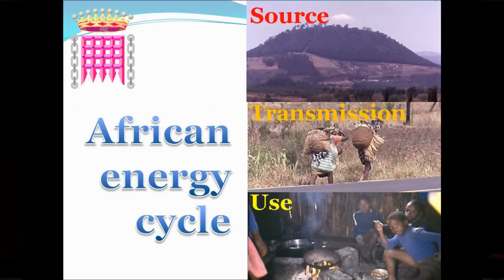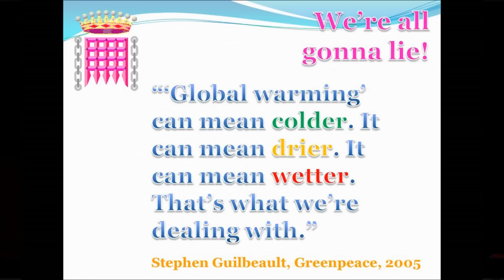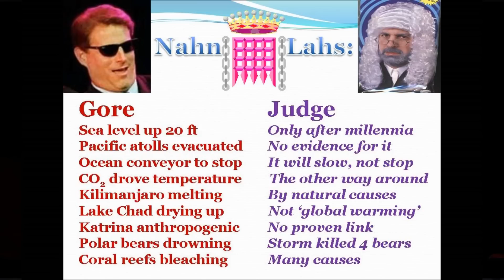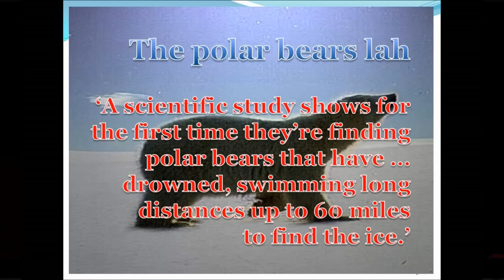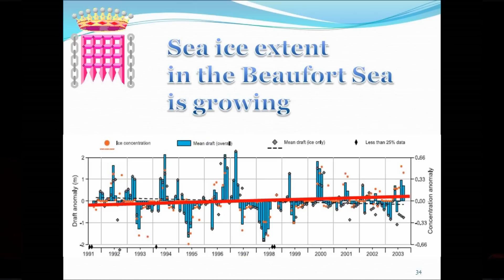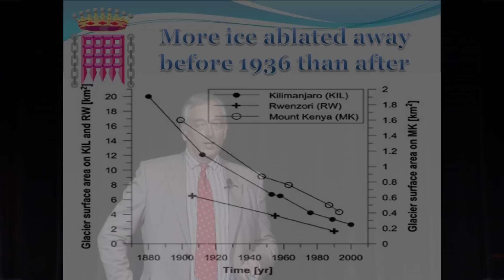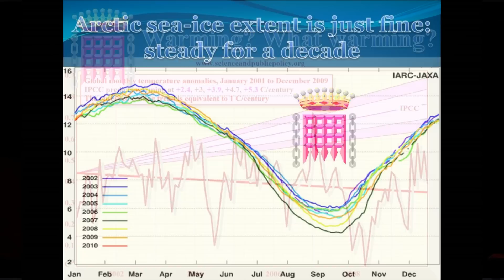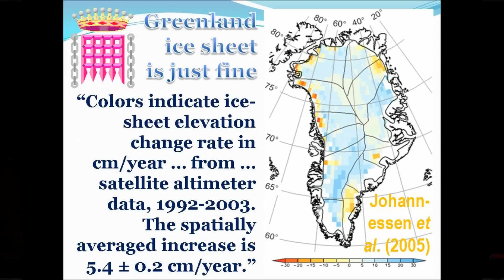4/13 Lord Monckton on Climate Change - Sydney Jan 2010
Lord Monckton speaks on Climate Change to a sold out venue
Sheraton on the park, 27th Jan 2010, Sydney, Australia